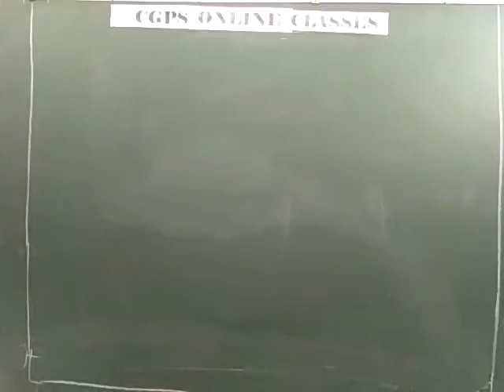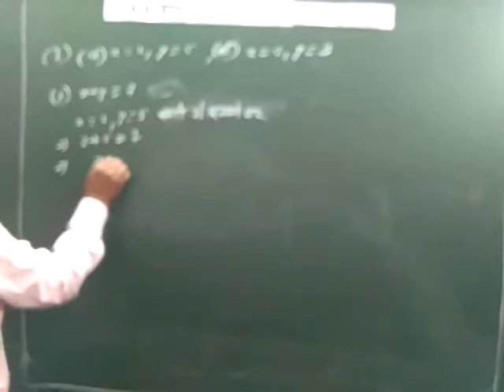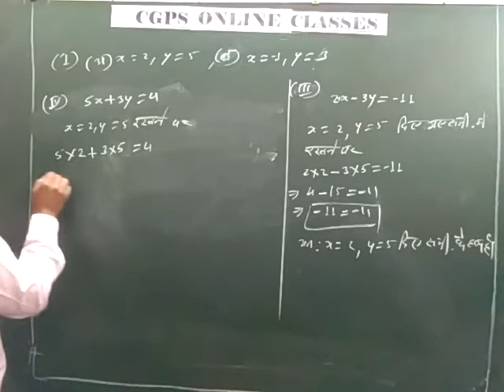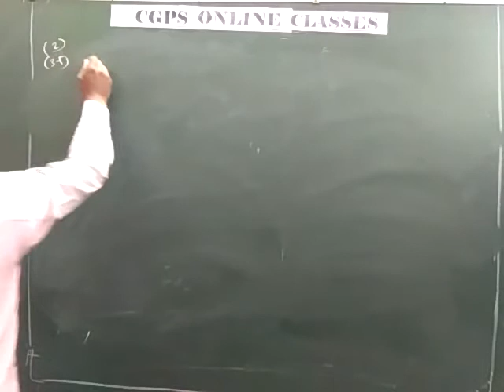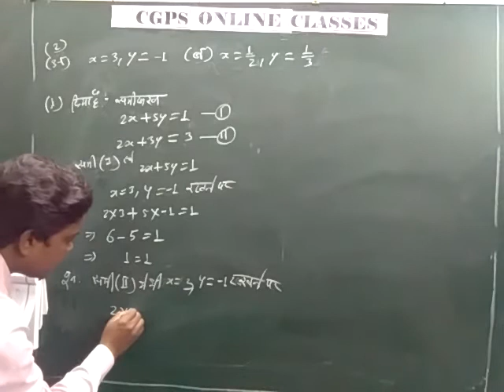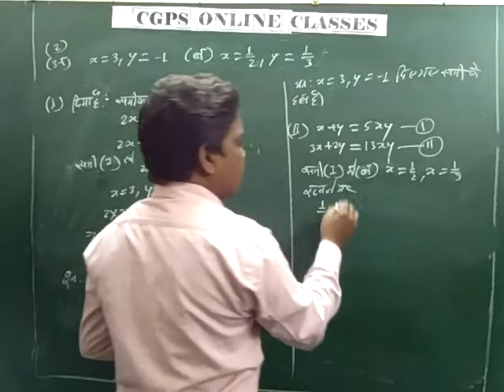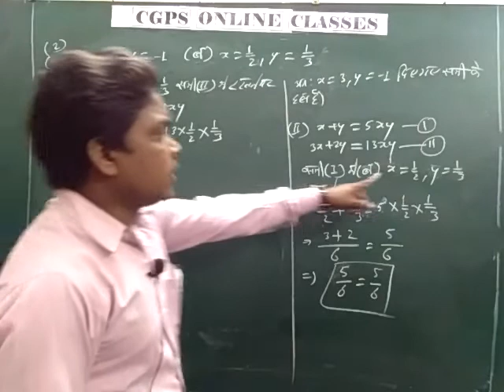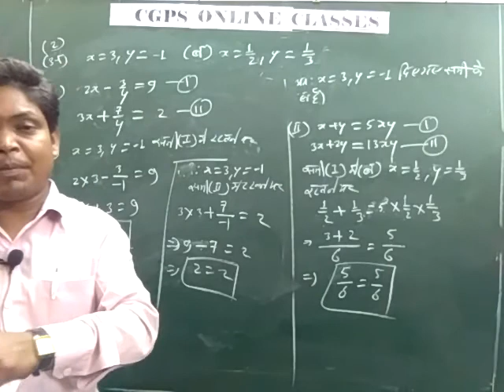Two variable linear equation